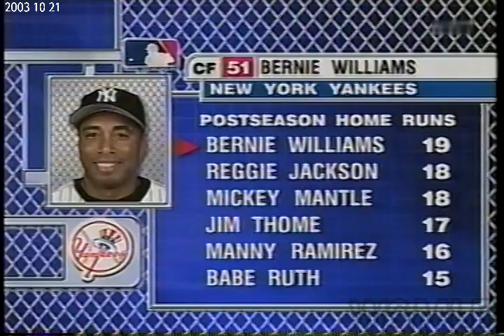2003 10 21 mlb ws Gm3 NYY vs FLA ヤンキース2勝